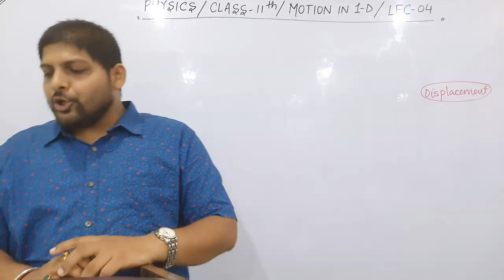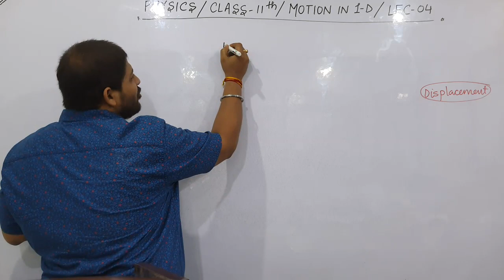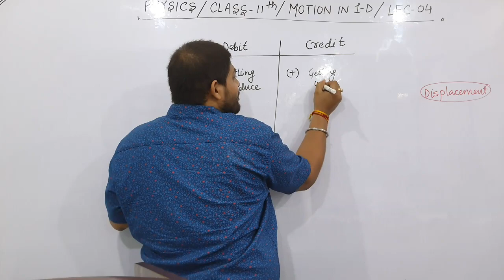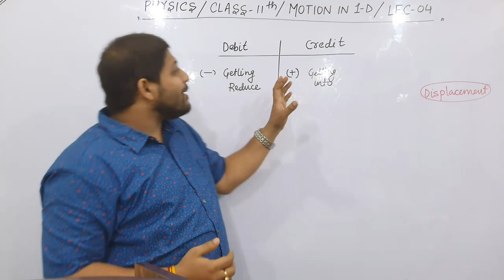Sir ki wife ne suna to divorce pakka 😱 Physics पढ़ाते waqt Sir Life ke commerce ka Concept Clear 😅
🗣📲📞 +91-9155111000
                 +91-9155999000